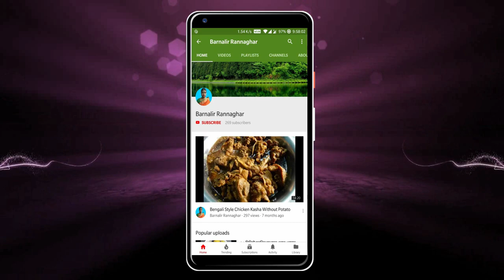নিমপাতা দিয়ে বেগুনভাজা | Nim Begun | Brinjal And Neem Leaves Fry